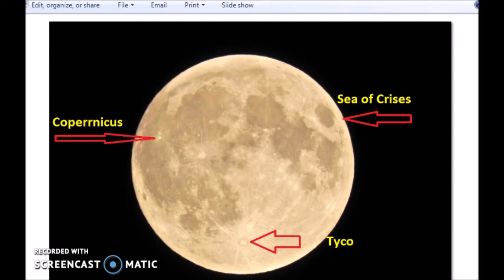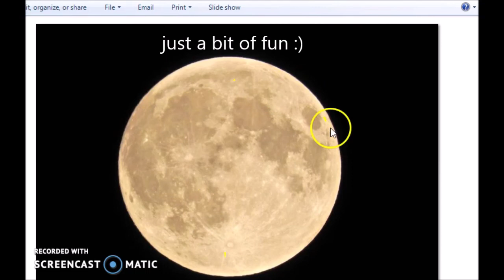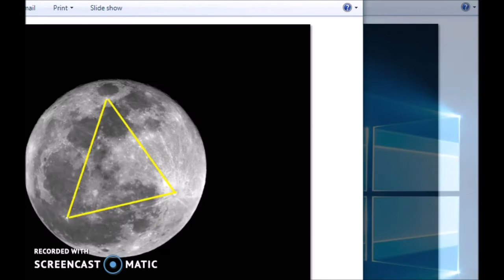True Earth , How good Is Your Eyesight ?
with todays cameras we are able to see for incredible distances ,
what about your eyesight ?
 last year gave open minded people 2020 vision regarding lots of things ,
 the moon is a major part of the Globe theory ,
so , if that is a lie .